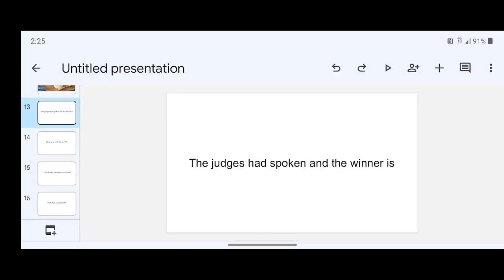Rosenberg vs Cohen results